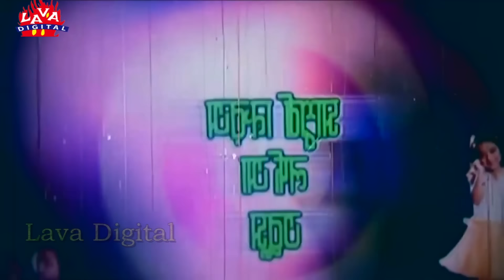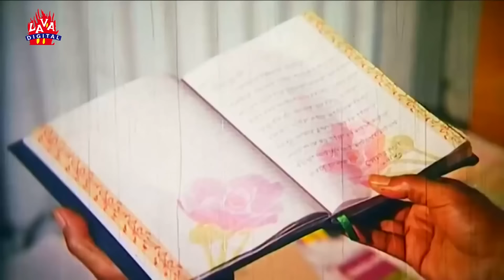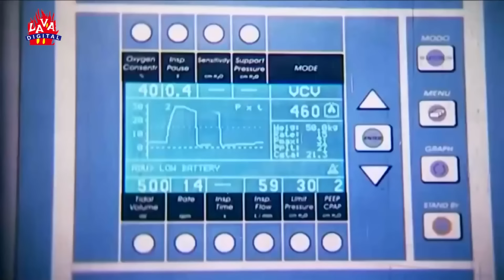Chachchu | Bangla Movie | Dipjol | Dighi | Shakib Khan | Apu Biswas | Misa Sawdagar | Lava Digital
Movie            : Chachu
Directed By   : F.I.Manik
Produced      : Dipjol
Starring :        Shakib Khan, Apu Biswas, Dighi, Misa Sawdagar,
                         Don, Aruna Biswas, Ali Raaz, Kholil, Dipjol
Language      : Bengali
Label : Lava Digital